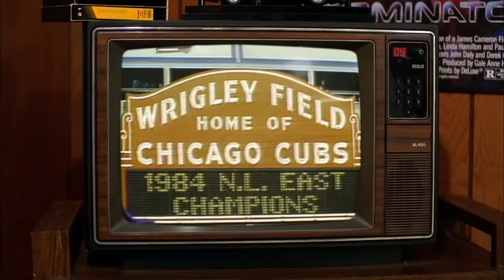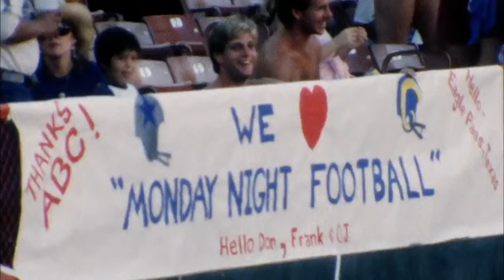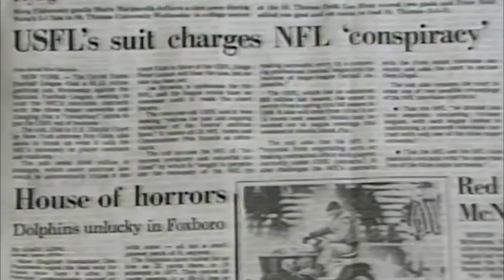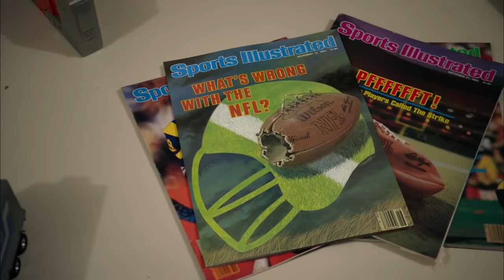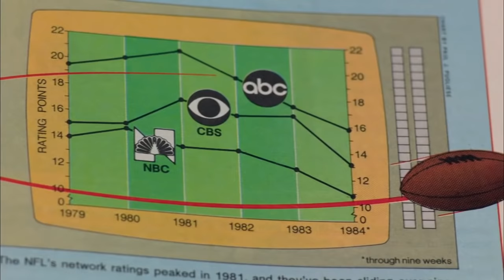Donald Trump, the Decline of the NFL, and the Rise of the USFL | NFL Films | The Timeline: 1984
In 1984 with the NFL in decline, Donald Trump begin to form a rival football league, the USFL.